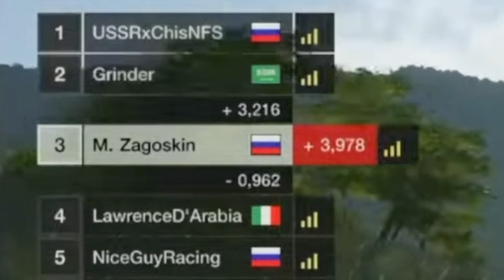NICE VS ZAGA: Схватка русских гран туристов 🇷🇺 feat.@dimich_1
Медленно и тяжело, но всё таки постепенно я поднимаю рейтинг на аккаунте, где я катаюсь исключительно без квалификации. Доеду ли я таким образом в А+? Не знаю, но настрой позитивный! Спасибо @zagadrums за гонку)

В этом видосе русские пилоты практически захватили онлайн режим Gran Turismo 7. Чувак с ником USSR победил. Прикол какой-то 😅